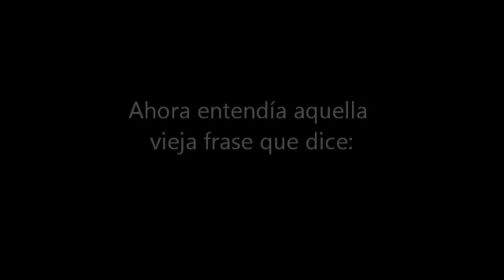El Escritor Fantasma [book trailer 6]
El Escritor Fantasma fuego del infierno, es una novela donde el personaje principal tiene una poderosa pluma que hace realidad lo que se escribe con ella. ¿Os lo imagináis?